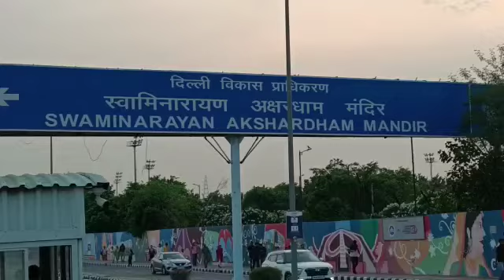Narayan Swami Temple Akshara Dham